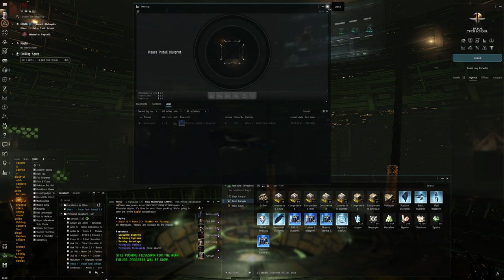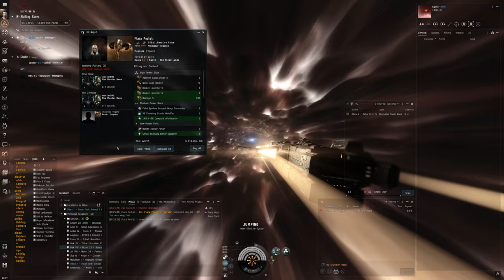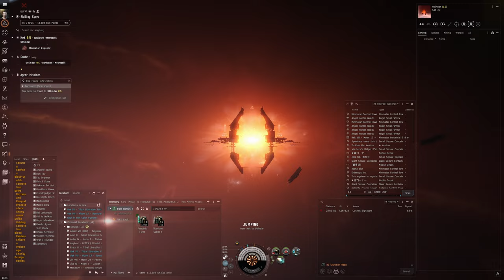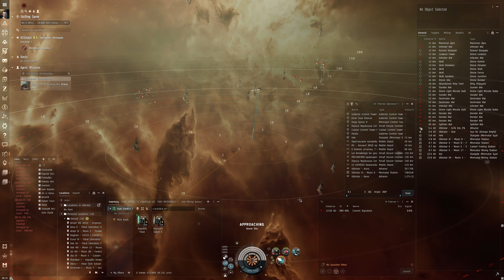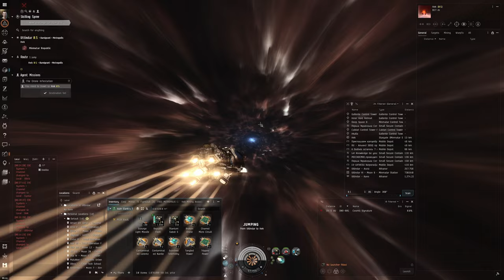Hello World: EVE Online Alpha Experience, Day 185